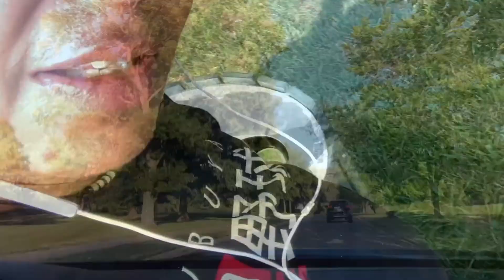I Gotta Let You Go || My Repatriation Vlog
Sharing my experiences along the way. Repatriation is not a simple process, easy for some and more complicated for others. This is my journey.